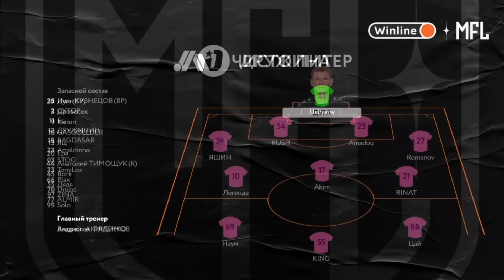«ЧИСТО ПИТЕР» x «ДРУЖИНА» | Обзор матча | Winline Media Football League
Обзор матча 2 тура Winline Media Football League между ФК «Дружина» и ФК «Чисто Питер»